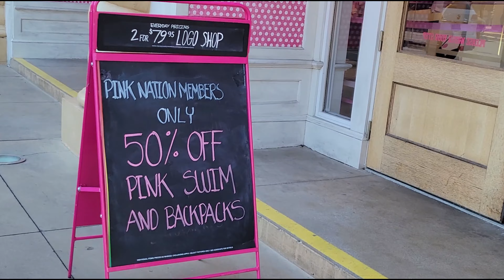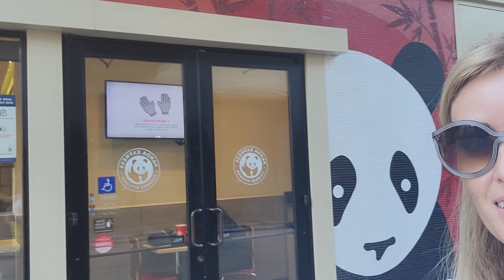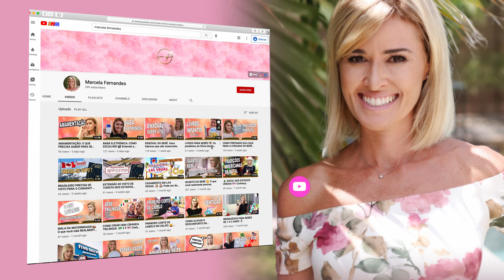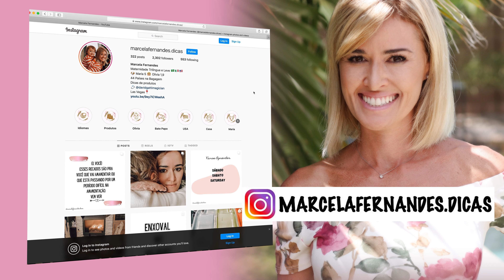LAS VEGAS 🎰 ONDE IR COM CRIANÇAS?/ Conheça Town Square: O Shopping ao ar livre querido dos locais.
O que fazer com crianças em Las Vegas? Tem locais mais tranquilos para a família curtir? Vamos passear comigo.

Town Square fica no começo da Las Vegas Blvd, mais conhecida como Strip pu rua dos cassinos, mas poucos turistas conhecem
É um shopping ao ar livre com muita opção de lojas, restaurantes, bares e diversão para crianças.
O período mais lindo do ano é em Dezembro, onde a casa do papai Noel é o local mais concorrido para a foto em família com o bom velhinho.

Tenho dicas como essa diariamente no meu instagram: @marcelafernandes.dicas
Se ficou alguma dúvida deixa um comentário aqui que adoro ler e trocar ideias.

Beijos,
Má